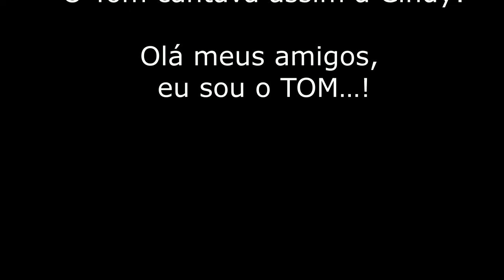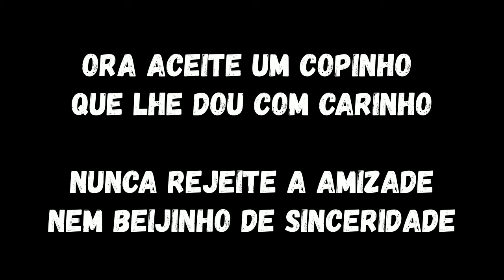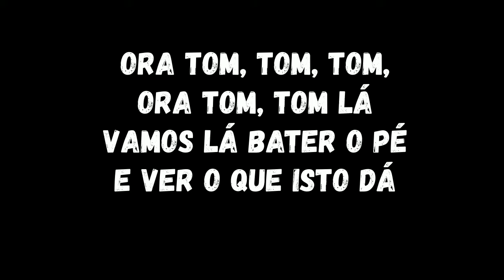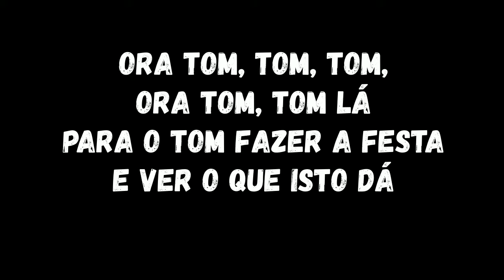Revista Repórter X festejou 10 anos Tom Tom Tom kuduro karaoke Letra Quelhas Musica Rui Alves